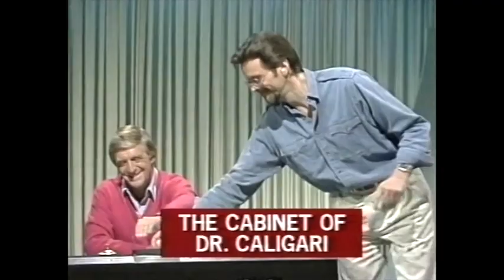Give Us A Clue, S13 feat. Judy Loe, Nicky Henson. Part 1 of 2.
Series 13 episode, hosted by Michael Parkinson, with Liza Goddard, and Lionel Blair as captains.
The guests are: Judy Loe, Cheryl Baker, Gillian Tayleforth, Ian Ogilvy, Nicky Henson, Peter Dean.